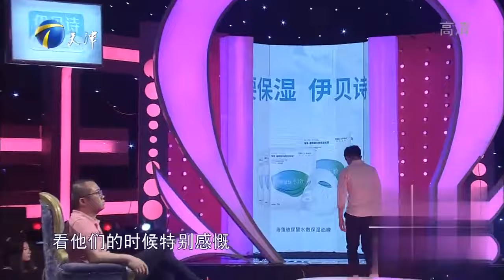【爱情保卫战】自卑男处心积虑逼女友色诱上司获取岗位 女嘉宾没脑子被男友利用后悲痛欲绝